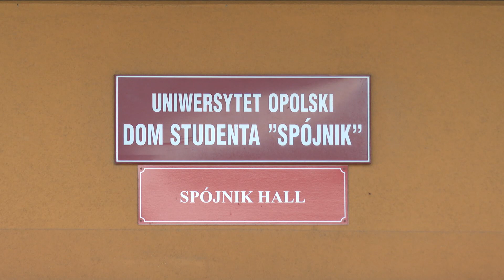Nic o studentach bez studentów. Dziś do Opola przyjechał Minister Nauki i Szkolnictwa Wyższego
Niezależnie czy studiują kierunki ścisłe, czy też wiążą swoją przyszłość z naukami humanistycznymi to dotykają ich zbliżone problemy. Jakie? Odpowiedzi na to pytanie poszukuje minister Nauki i Szkolnictwa Wyższego Dariusz Wieczorek, który przyjechał dziś do Opola w ramach cyklu spotkań z władzami polskich uczelni i studentami.